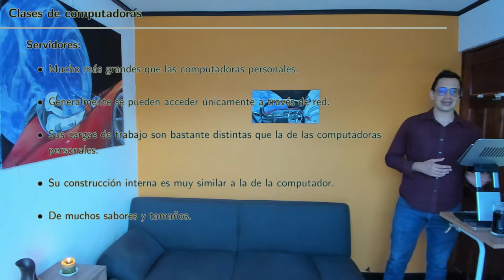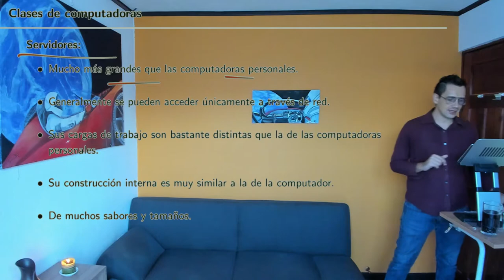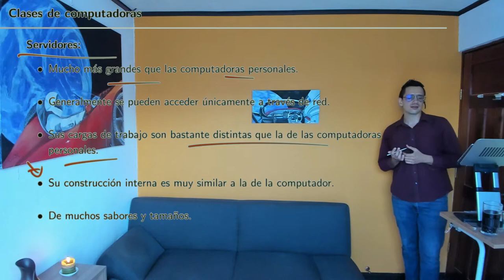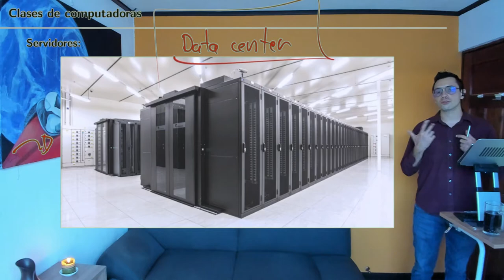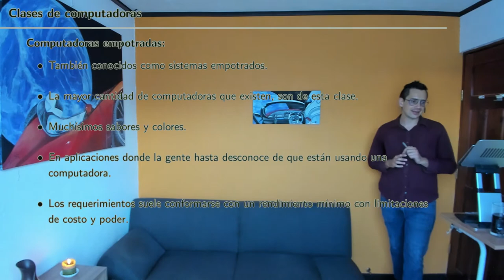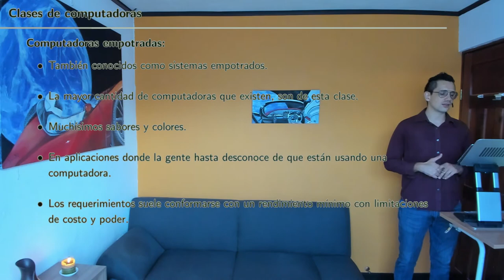Diseño de Sistemas Digitales S1 05 Clases de computadoras